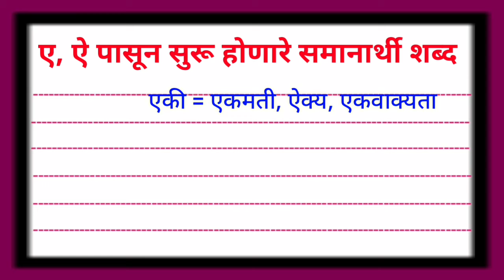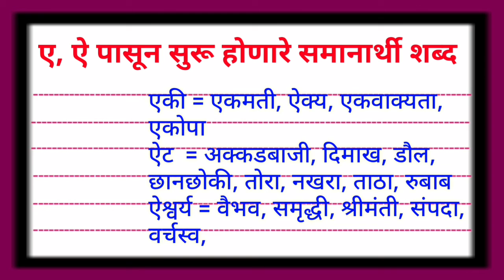ए, ऐ पासून सुरू होणार समानार्थी शब्द/समानार्थी शब्द मराठी/Samanarthi Shabd/samanarthi shabd marathi